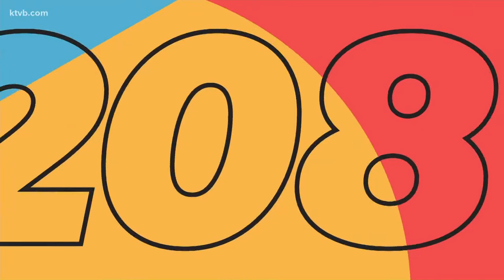JFAC unanimously approves Idaho Lt. Gov. Janice McGeachin's budget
The Joint Finance-Appropriations Committee voted 18-0 Friday to approve the $202,200 budget for McGeachin's office for the next fiscal year.